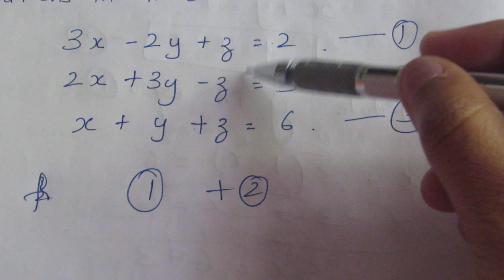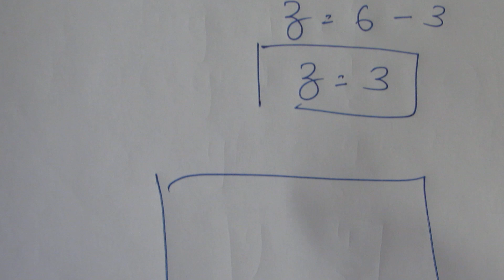TN Samacheer 10 Maths New Syllabus Algebra Examples 3.3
Tamil Nadu State Board Samacheer 10 Maths New Syllabus Complete Solutions For Examples 3.3 In Algebra